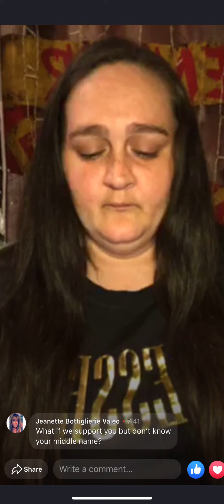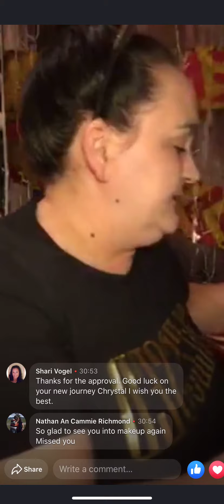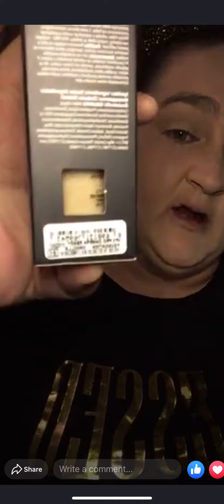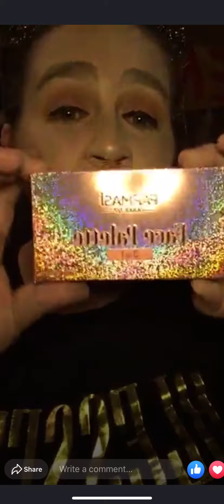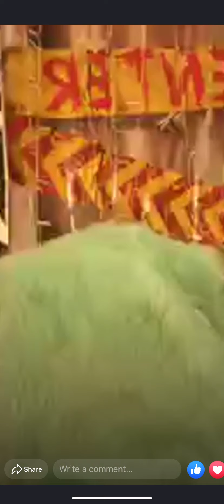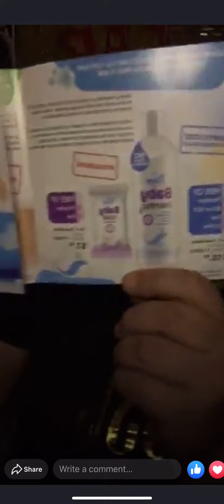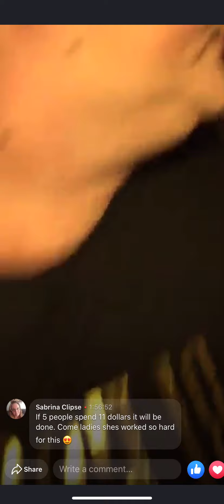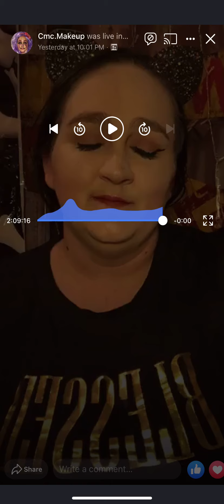CMCMakeup 10-31-19 (PRIVATE GROUP) Farmasius Makeup with Crying